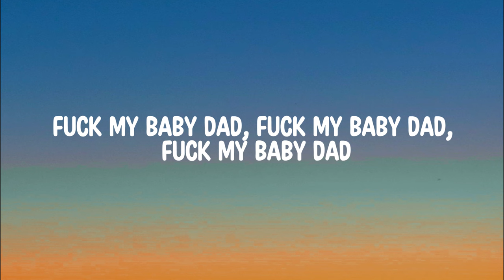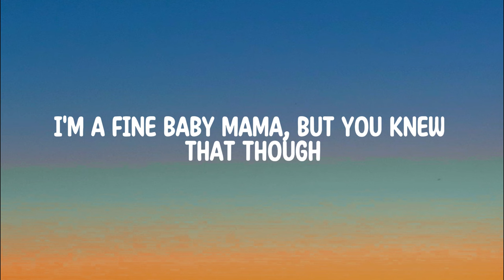Sexyy Red – Bow Bow Bow F My Baby Dad (lyrics)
♨️Its all about sauce♨️

Feel the vibe from different musical cultures all round the 🌍
Join the family (🔔)and enjoy back to back hits🎵
Just Sauce✔️✅